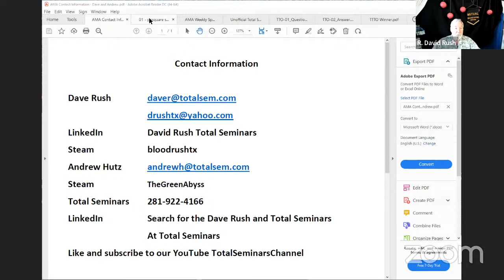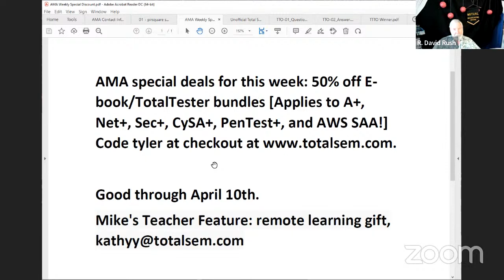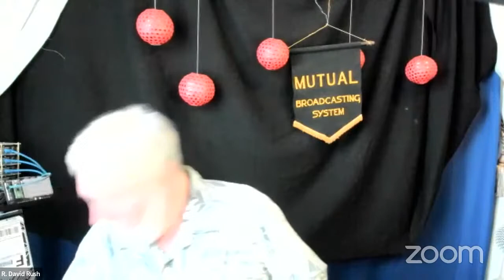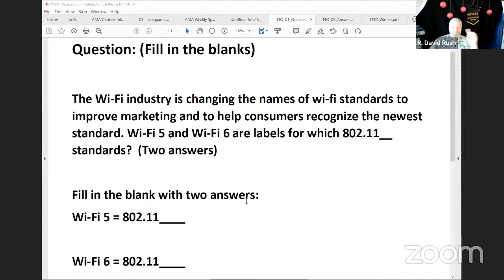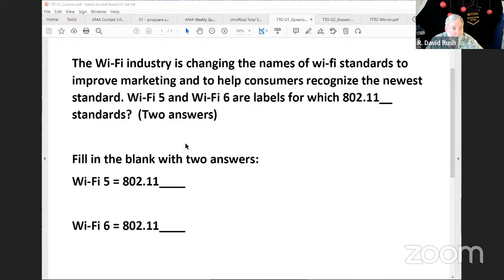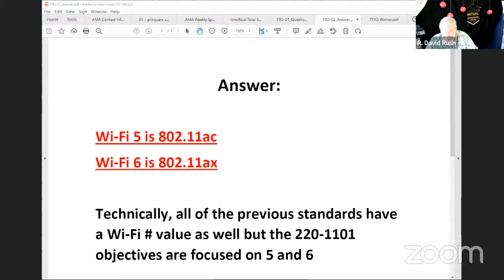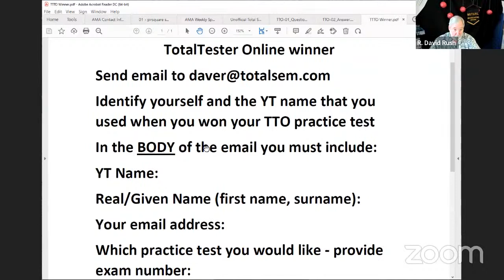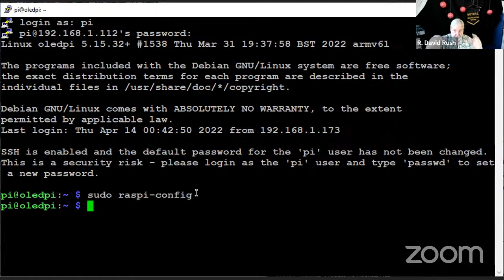Dave Rush LIVE Q&A Friday, Apr 15, 2022 Open Topics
Join Dave Rush drushtx LIVE as he talks about using Raspberry Pi to learn CompTIA certifications, computer technology. Today is a holiday so Dave does a short show and takes on all questions. We'll do Q&A, talk about studying technology and CompTIA exams using Raspberry Pi computers.  Amazing discounts on Total Seminars certification prep resources.

drushtx DRAMA